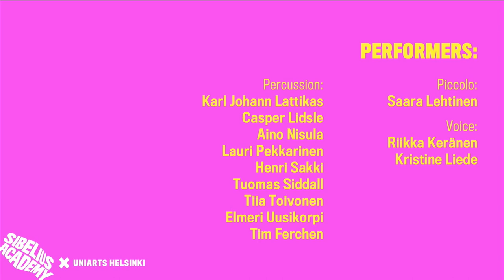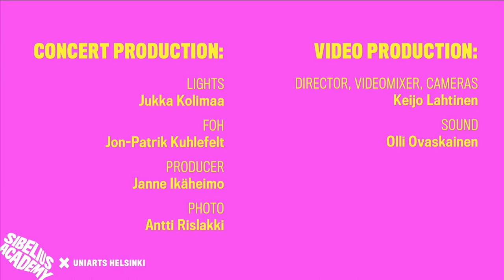STEVE REICH: DRUMMING by Sibelius Academy Percussion Ensemble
University of the Arts Helsinki - Sibelius Academy presents:

Steve Reich: Drumming

Rarely performed in its entirety, we offer an opportunity to hear Drumming as it was originally meant to be heard, 70 minutes of pure minimal magic.

In 1971 American composer Steve Reich wrote a work for 12 musicians called Drumming. That same composition was later destined to become perhaps the most well known and defining composition of the minimalist movement. It was hugely controversial in its day and over 40 years later it still has the power to mesmerize and fascinate listeners who have to opportunity to experience it.

Sibelius Academy Percussion Ensemble:

Percussion:
Karl Johann Lattikas
Casper Lidsle
Lauri Pekkarinen
Henri Sakki
Tuomas Siddall
Tiia Toivanen
Elmeri Uusikorpi
Tim Ferchen

Piccolo:
Saara Lehtinen

Voice:
Riikka Keränen
Kristine Liede

Helsinki Music Centre - Helsingin Musiikkitalo - Sonore Hall, May 5, 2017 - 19:00 EEST(GMT+3)

PROGRAM:

Steve Reich: Drumming

Video production:

Video:  Keijo Lahtinen
Sound:  Olli Ovaskainen
FOH:  Jon-Patrik Kuhlefelt
Lights:  Jukka Kolimaa
Producer:  Janne Ikäheimo

Katso lisää - More concert etc videos:

= Playlist:  Sibelius Academy Concert Broadcasts